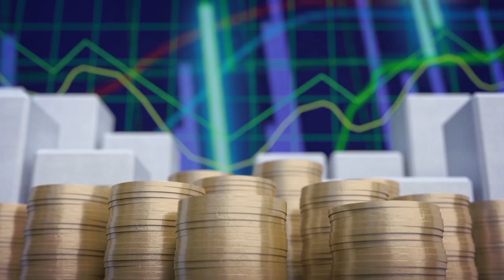Economía y Sociedad: Nombramiento y reelección de los y las magistradas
En este nuevo programa de Economía y Sociedad, conversamos con Rubén Hernández (abogado), sobre el mecanismo de nombramiento t reelección de los y las magistradas.